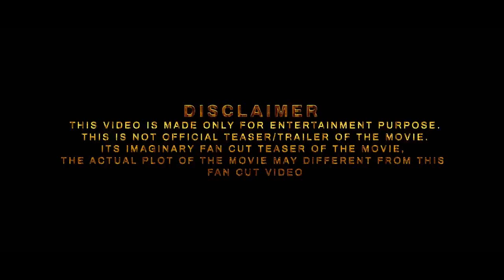ARYA 3 - OFFICIAL TRAILER | Hhindi | Vijay Deverkonda | Sukumar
ARYA 3 is an Upcoming movie of Vijay Deverkonda.directer Sukumar will be direct this master pic movie . arya 3 TRAILER IS COMING SOON

Topic
ARYA 3
ARYA 3 teaser
ARYA 3 update
ARYA 3 actress
ARYA 3 teaser
ARYA 3 first look

The video contains latest Update of BillaRangaBasha Movie .

In this Concept trailer video l'm displaying visual commentary on how a film idea could look, The purpose of This Mashup / Fan-made / Concept trailer videos is to demonstrate and conceptualize specific  film ideas, compile and transform clips from previously existing productions to create a creatively unique vision and giving new meaning. I've transformed the original work by adding My own unique value such as added high-quality edits and special effects to create completely new, original movie trailers.

Hexy Rise Star is a web channel intended to promote cinema through films review, interviews, discussions, video essays and analytical compilations. It is intended primarily for the purpose of encouraging informed discussions, criticism and review of cinema and towards such purpose the programs use short extracts of cinematography films, sounds recording and photographic works. These clips and extracts are of a minimal nature and the use is not intended to interfere in any manner with their commercial exploitation of the compete work by the owners of the copyright. The use of works are in compliance with the fair dealing exception provided under Sec.